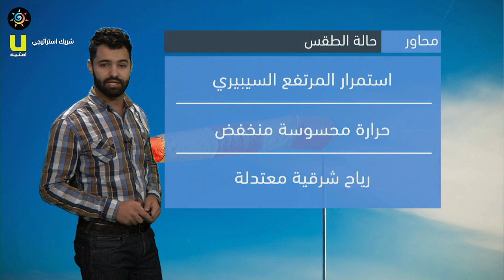طقس العرب - الأردن | النشرة الجوية الرئيسية | الأربعاء 2020/12/30